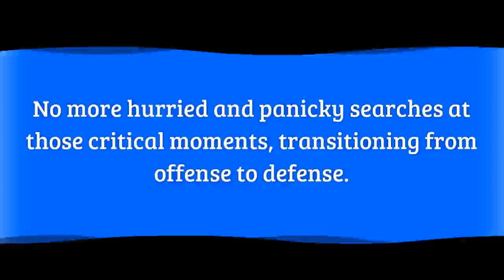Dugout organizer Softball.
DOM Dugout Manager is the solution for every dugout.